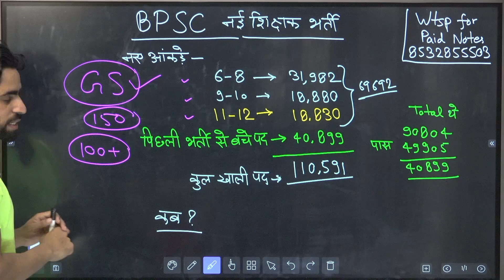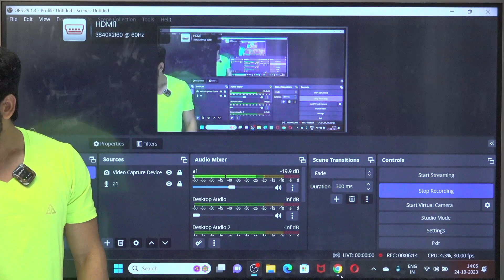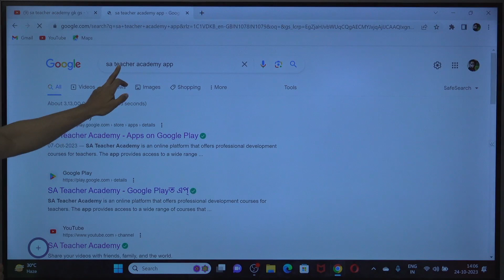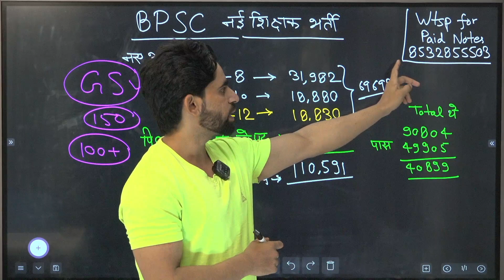BPSC TRE 2.0 शिक्षक भर्ती Notification Latest News | B.ED D.EL.ED, CTET DEC 2023 सबको मौका